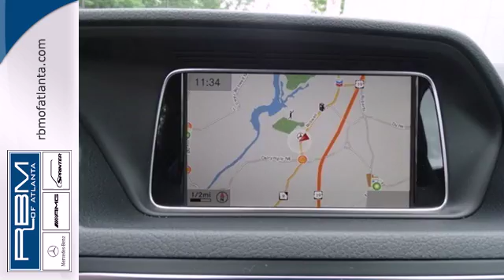2014 Mercedes-Benz E-Class Atlanta GA Marietta, GA T28992 - SOLD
Year: 2014
Make: Mercedes-Benz
Model: E-Class
Trim: E350
Engine: 6 Cyl. 3.5 L
Transmission: Automatic
Color: Steel Gray Metallic
Interior: Black
Stock #: T28992
With a modern interpretation of design cues made iconic by their legendary predecessors, the redesigned 2014 Mercedes-Benz E-Class delivers a style that is both timeless and trendsetting. Now available in two front-end treatments: bold or sport, a driver can choose a coupe, convertible, sedan, or a wagon. In addition, the 2014 E-Class offers a slew of engines ranging from a four-cylinder turbodiesel to an incredibly strong AMG version. The body rests upon fine alloy wheels and four-lamp LED headlights help increase the visibility of the vehicle to oncoming traffic. LED technology also delivers quicker illumination of the brake lamps. On the inside, 2014 offers modifications such as a host of available upholstery, including MB-Tex upholstery or leather. The seats, for four to five passengers depending on model, are beyond comfortable with more than adequate headroom and ergonomic features. Featuring a high-resolution color-LCD display and a central controller on the console, the Cockpit Management and Data (COMAND) system gives convenient control of audio, video, hands-free calling and optional navigation functions. An advanced system of nine standard airbags offers enhanced occupant protection. ATTENTION ASSIST continuously monitors different parameters of driving behavior, and can automatically alert the driver with both visual and audible warnings. Adaptive braking technology integrates a suite of advances. Predictive brake priming sets the pads closer to the discs for more immediate response when brakes are applied. In the rain, automatic brake drying periodically applie

Address:
7640 Roswell Rd